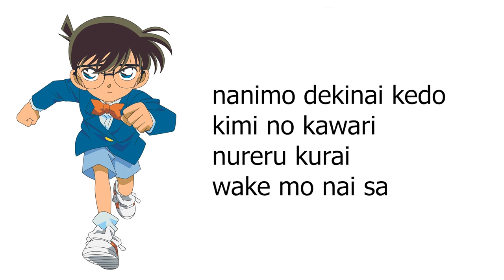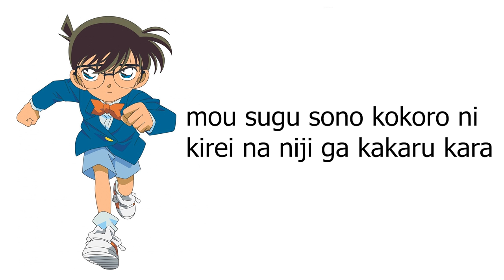KIMI GA IREBA LYRICS - DETECTIVE CONAN OPENING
Kimi ga ireba - lyrics